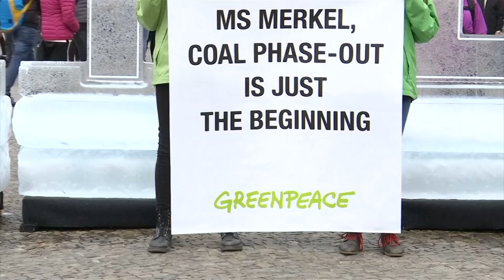VIETV Evening News May 14 2019 Part 1